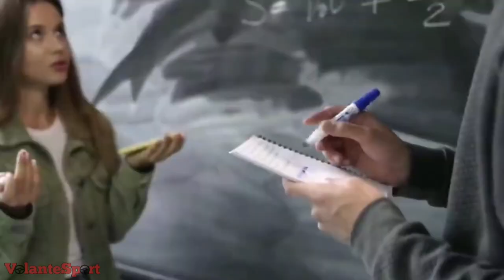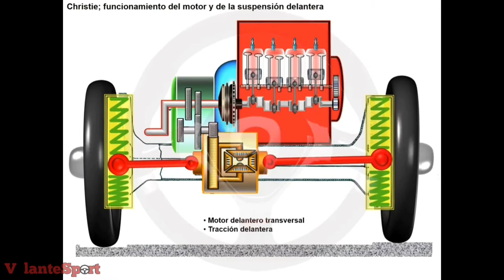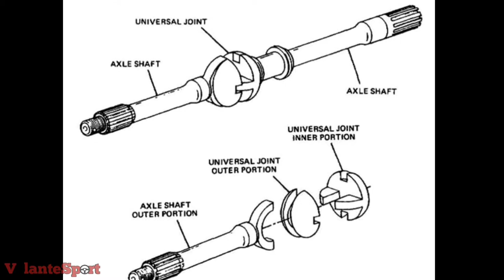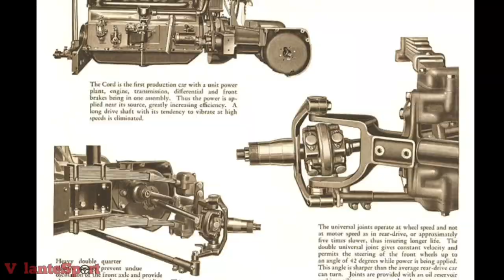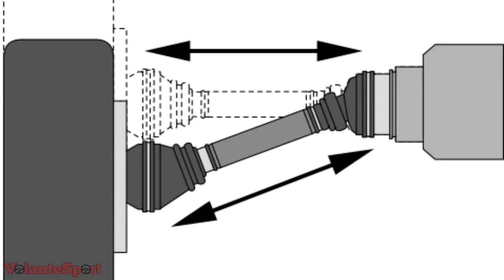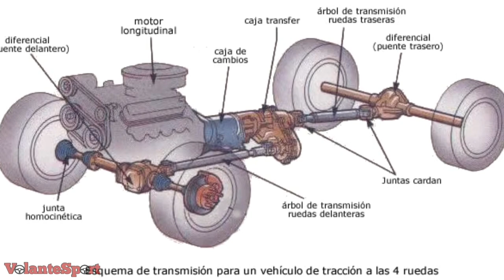LOS AUTOS MÁS ANTIGUOS DE TRACCIÓN DELANTERA DE LA HISTORIA (FWD)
¿Cuál fue le primer auto de tracción delantera? si pensabas que era el Citroën Traction Avant pues no fue así, ni tampoco el primero en serie, los autos de tracción delantera se remontan a finales del siglo XIX, antes los autos de tracción delantera no eran confiables y solo se usaban para carreras, incluso en autos de lujo como el Bucciali TAV, o el primer auto en incorporar la junta homocinética, o que decir el primer auto de tracción delantera en producción, por eso hoy veremos la historia de los autos de tracción delantera y su aporte a la historia creando un nuevo concepto de auto.

Saludos.